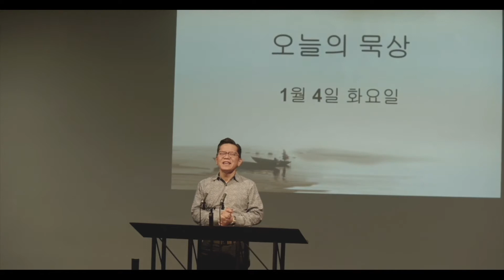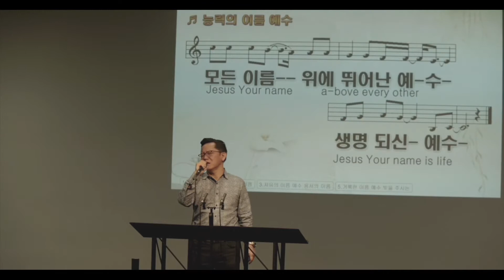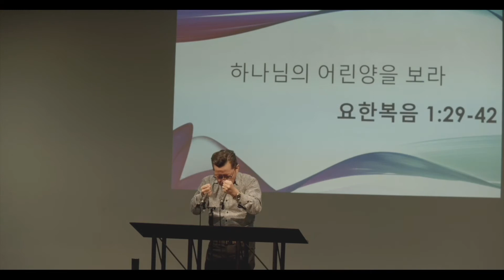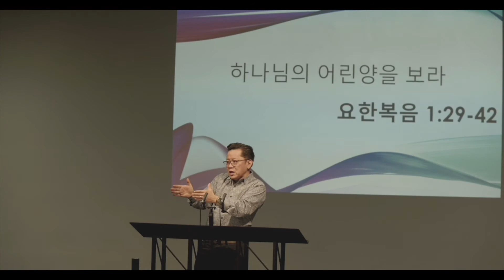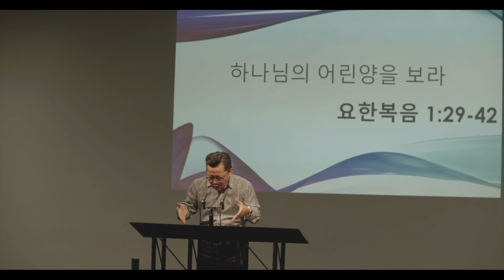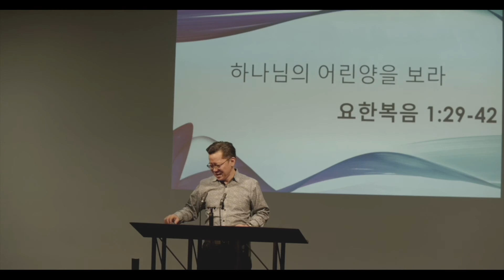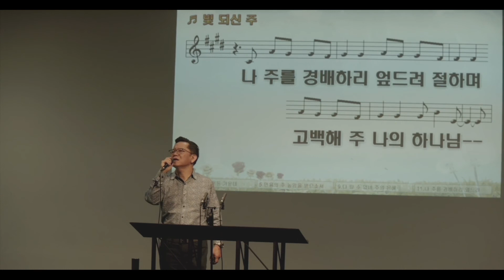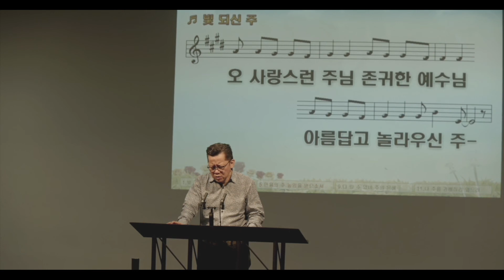하나님의 어린양을 보라 010422